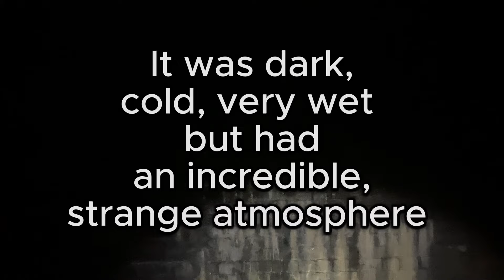into the Dark CO.AG Music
All I ask is that you credit me in the description or
Email at

Background Music ,
Sci-fi Music,
Documentary  Music,
Dark Haunting   Music  ,
Film Music  ,
TV Music  ,
Suspense Music  ,
Action Music  ,
Case Files Music  ,
Podcast  Music,
Cinematic Music  ,

Please note anybody using￼ my Music in your work please put music by CO.AG
In your description this only takes a few seconds and is a great help to my channel ￼￼￼￼￼

 ￼￼￼￼￼CO.AG Music